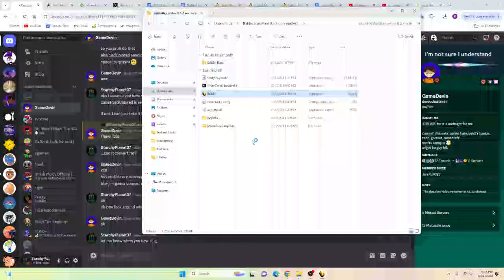Spongebob in Baldi's Basics Plus (BB+ V0.5.2 Mod) [Spongebob Mod]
Mod: no link, private mod